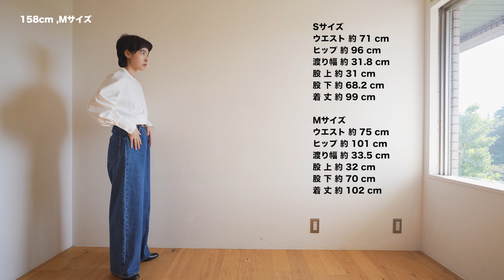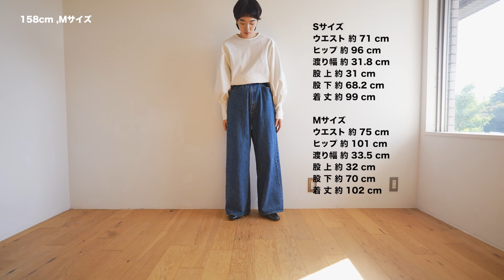ワイドなのに綺麗めデニム |denim "CHAI"（デニム "チャイ"）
0:00~ 商品紹介のパート
4:37~ （着用）サイズ詳細のパート

denim "CHAI"（デニム "チャイ"）
10/25（水）15:00~